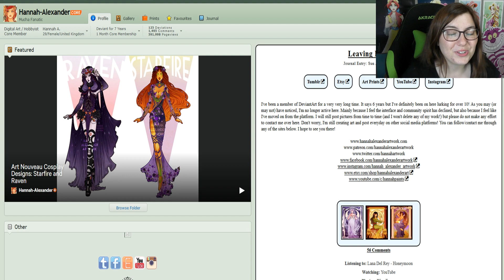Relooking Disney - Un beau moment de douceur avec nos princesses ♥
Découverte d'une nouvelle artiste qui a réussi l'exploit de m'apaiser avant d'aller dormir (oui parce que je tourne fin de journée moi xD) et franchement un peu de douceur ça fait du bien dans ce monde de brute ♥